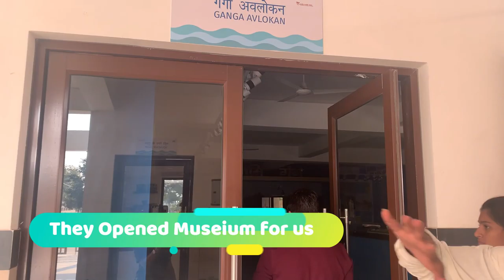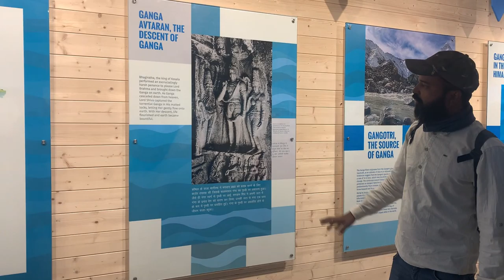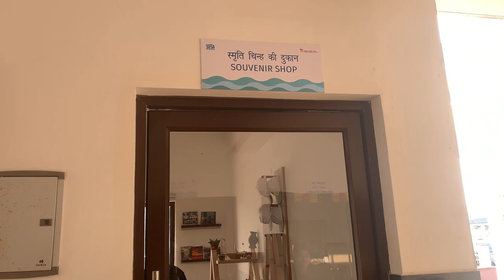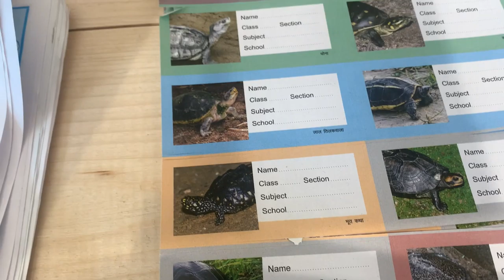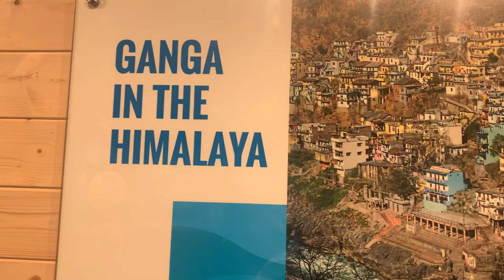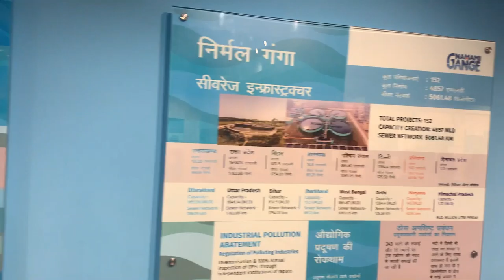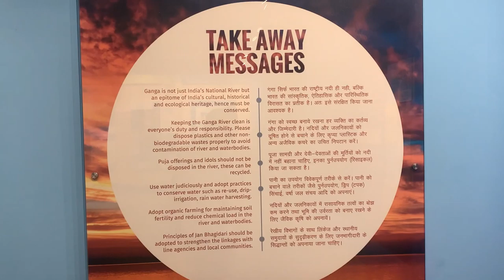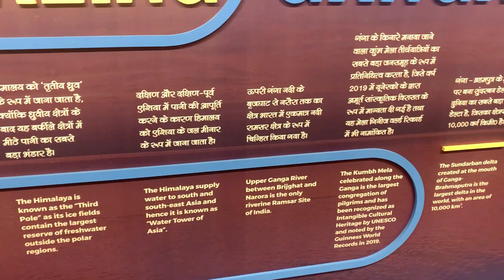India का पहला Ganga Museum और Souvenir Shop at Chandi Ghat Haridwar I Namami Gange Project 2020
Hello guys !
We are Hardik & Radha we love to travel and create videos of our travel.

On our recent trip to Haridwar where we visited chandidevitemple and later accidentally reached at Chandighat which is near to ChandideviTemple. Chandi Ghat is the biggest and most beautiful Ghat on holy River Ganges.

It also has a Museum and Souvenir shop which was recently inaugrated by PM Shri NarendraModi in September 2020. SO many few people know about this place.
So if you are in Haridwar this is one of the must visit place of the holi city apart from the existing attractions like Mansa Devi Temple, Chandi Devi Temple.

One of our exciting video you should not miss